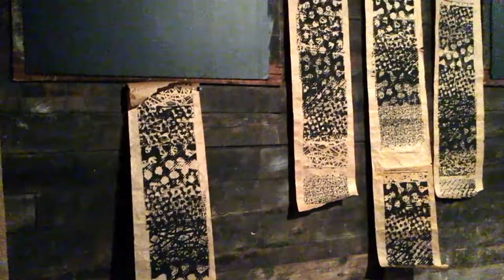Ende Tymes VI - Day 1 (Hive Mind) at the Knockdown Center 6/2/2016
Ende Tymes VI - Day 1  with excerpts from KILT, Aki Onda, Heat Identity, Jason Lescalleet and Hive Mind
KILT 1:47
Aki Onda 5:26
Heat Identity 10:26
Jason Lescalleet 13:47
Hive Mind 17:38

INSTALLATIONS BY:
scøtt reber
MV Carbon
Bob Bellerue
Cecilia Lopez
Nao Nishihara
Carver Audain
Kenneth Curwood